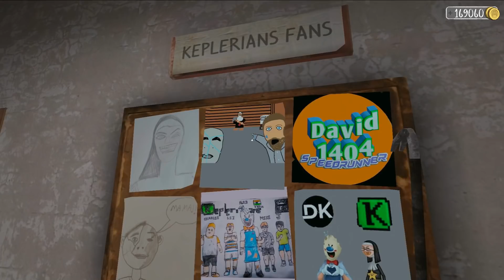Первое прохождение Монахини на сложности // Evil Nun 1.8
Evil Nun - Прохождение Монахини 1.8 на сложности